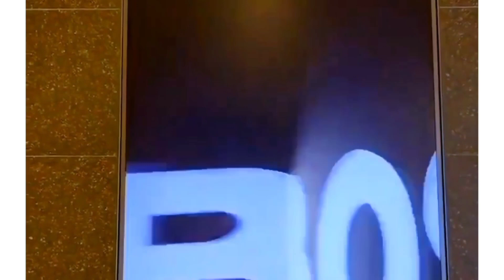LEE MINHO AND KIM GO-EUN NEW COMMERCIAL JUST RELEASED!!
// COPYRIGHT //